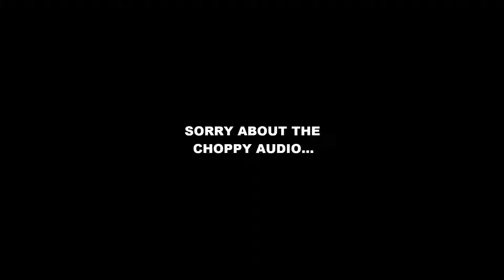Busted my shit !!!